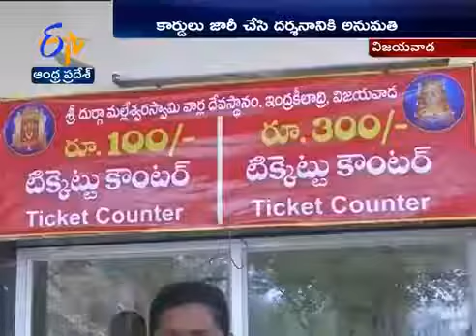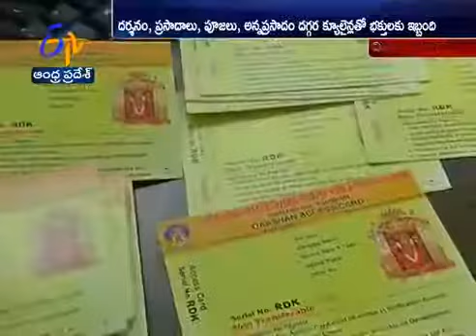కార్డు ద్వారా దుర్గమ్మ దర్శనం...నాగ్